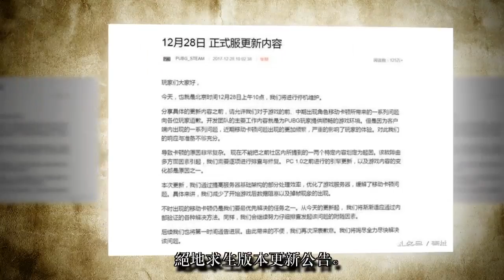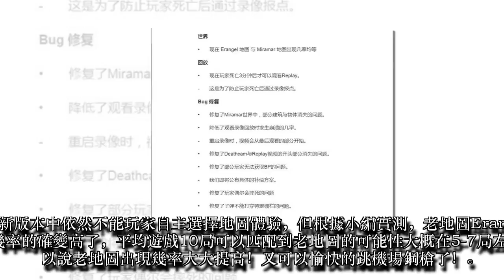《絕地求生》新版本更新實測，老地圖幾率大大提升，但這個問題還在！